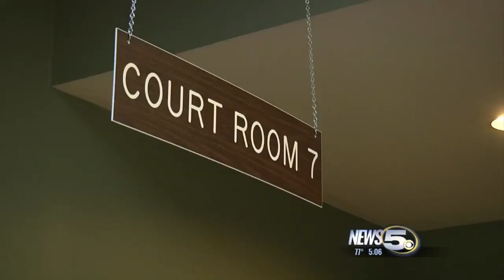Woman convicted of shooting at Baldwin Elementary school back in court Wednesday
Barbara Grice is back in jail for what her defense lawyer says is an honest mistake.